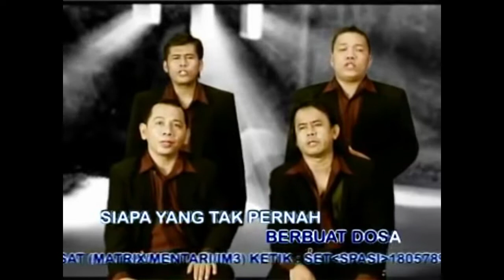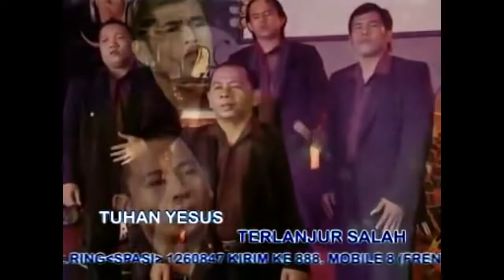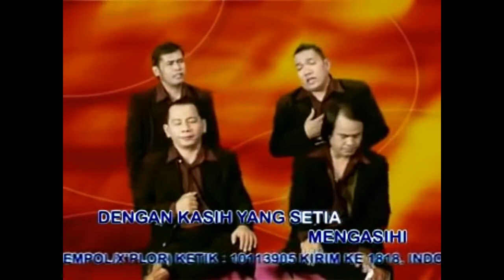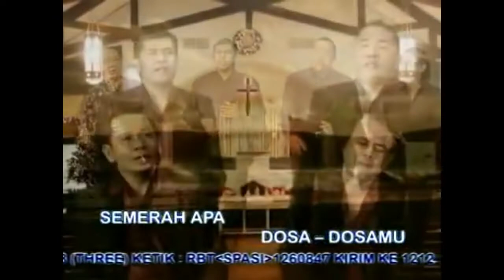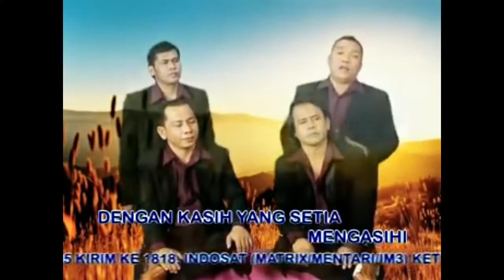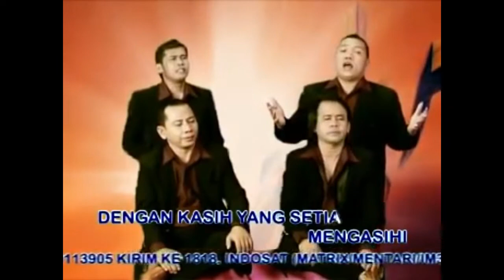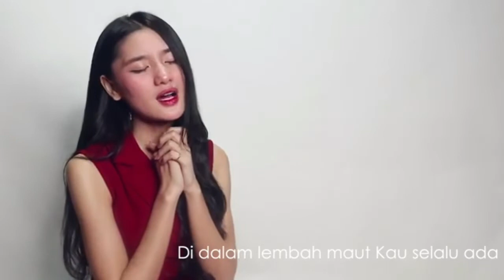Lagu Rohani pagi penuh berkat || Lagu Rohani Kristen - Official Music Video